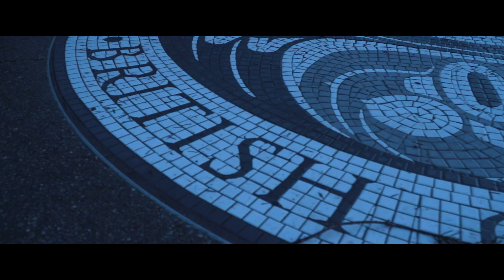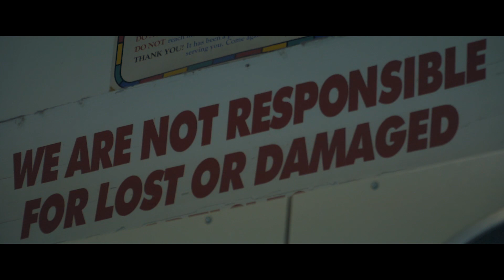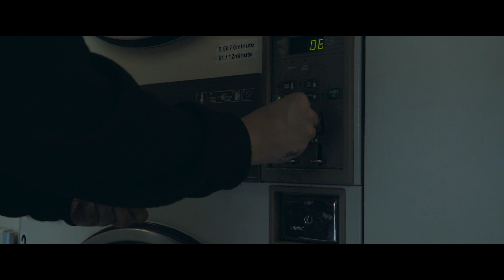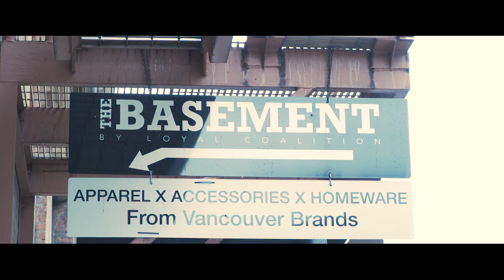Dakota Bear (Dakk'One) - Dirty Laundry (Dir.Fremo Skillz)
Listen to The Storm is Coming
Dakota Bear Music©
Allday Music Family
Produced with assistance from TakingITglobal
Director - Fremo Skillz
Producer - Beats Craze
Mixed & Mastered - Kniggz
Before It's Too Late EP coming soon